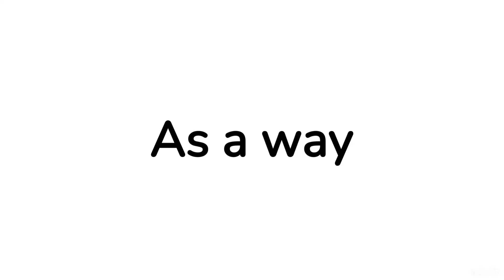I will heart every single comment on this video ♥️ (10k special)